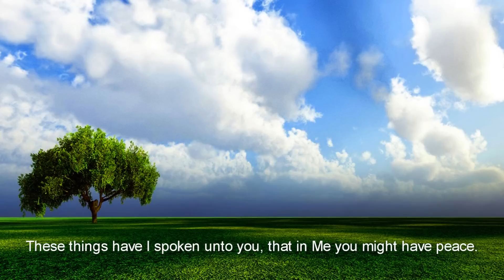The Gracious Invitation - John MacDuff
THE GRACIOUS INVITATION

"Come unto me all you that labor and are heavy laden, and I will give you rest." —Matthew 11:28.

Gracious "word" of a gracious Savior, on which the soul may confidingly repose, and be at peace forever! It is a present rest—the rest of grace as well as the rest of glory. Not only are there signals of peace hung out from the walls of heaven—the lights of Home glimmering in the distance to cheer our footsteps; but we have the "shadow" of this "great Rock!" in a present "weary land." Before the Throne alone is there "the sea of glass," without one rippling wave; but there is a haven even on earth for the tempest-tossed—"We who have believed DO enter into rest."

Reader, have you found this blessed repose in the blood and work of Immanuel? Long going about "seeking rest and finding none," does this "word" sound like music in your ears—"Come unto Me"? All other peace is counterfeit, shadowy, unreal. The eagle spurns the gilded cage as a poor equivalent for his free-born soarings. The soul's immortal aspirations can be satisfied with nothing short of the possession of God's favor and love in Jesus.

How unqualified is the invitation! If there had been one condition in entering this covenant Ark, we must have been through eternity at the mercy of the storm. But all are alike warranted and welcome, and none more warranted than welcome. For the weak, the weary, the sin-burdened and sorrow-burdened, there is an open door of grace.

Return, then, unto your rest, O my soul! Let the sweet cadence of this "word of Jesus" steal on you amid the disquietudes of earth. Sheltered in Him, you are safe for time, safe for eternity! There may be, and will be, temporary tossings, fears, and misgivings—manifestations of inward corruption; but these will only be like the surface-heavings of the ocean, while underneath there is a deep, settled calm. "You will keep him in perfect peace" (lit. peace, peace) "whose mind is stayed on You." In the world it is care on care, trouble on trouble, sin on sin, but every wave that breaks on the believer's soul seems sweetly to murmur, "Peace, peace!"

And if the foretaste of this rest be precious, what must be the glorious consummation? Awaking in the morning of immortality, with the unquiet dream of earth over—faith lost in sight, and hope in fruition—no more any bias to sin—no more latent principles of evil—nothing to disturb the spirit's deep, everlasting tranquility—the trembling magnet of the heart reposing, where alone it can confidingly and permanently rest, in the enjoyment of the Infinite God. "These things have I spoken unto you, that in me you might have peace."